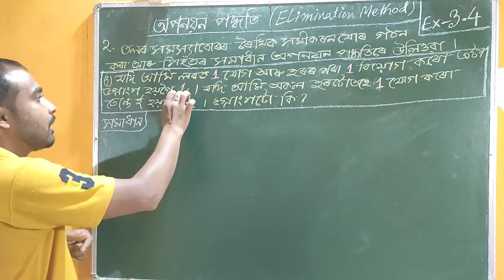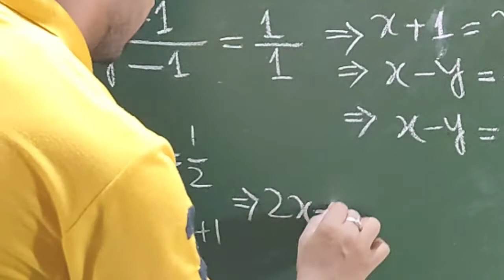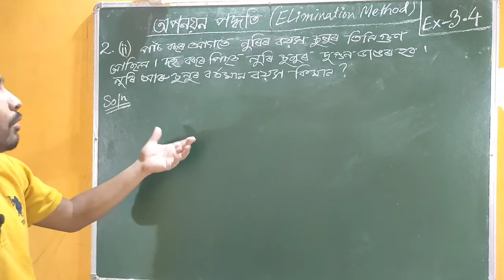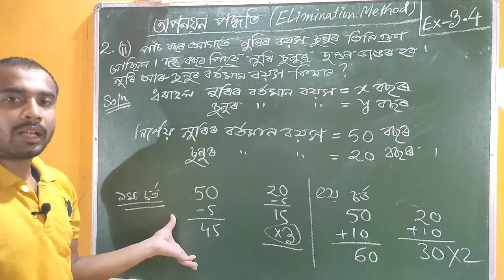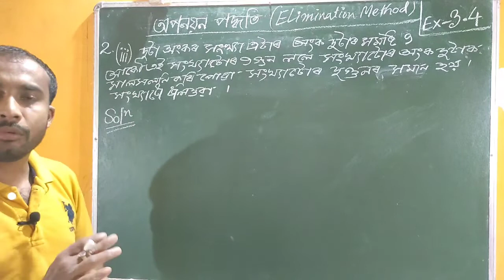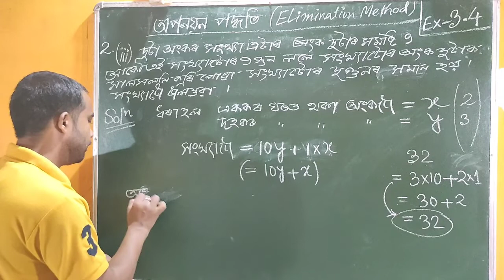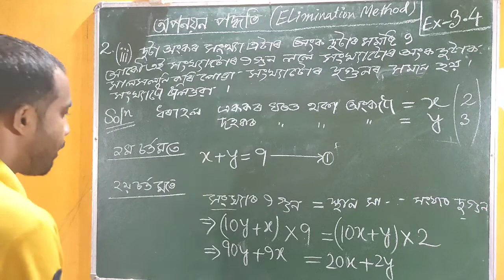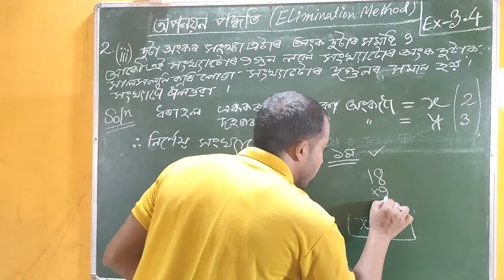Class 10th Maths /Chapter 3/ Elimination Method /অপনয়ন পদ্ধতি /Ex-3.4 Q-2 (i), (ii), (iii)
Class 10th Maths ||Chapter 3|| Substitution Method || Pair of Linear Equations in Two Variables ||
এই চেনেলত নৱম শ্ৰেণীৰ বিজ্ঞানৰ সকলোবোৰ পাঠৰ link তলত দিয়া হ ল 👇

ধন্যবাদ